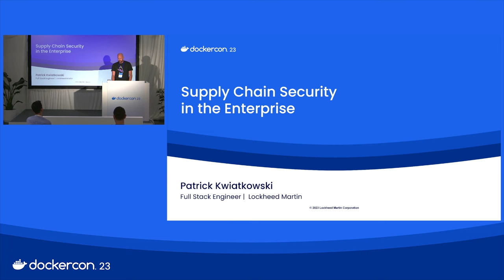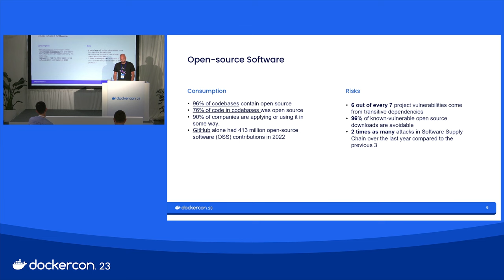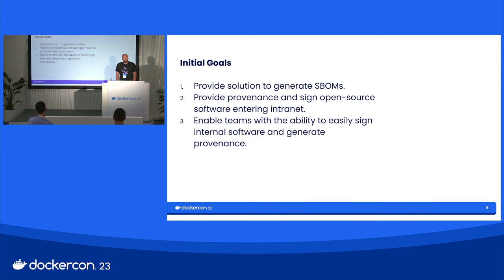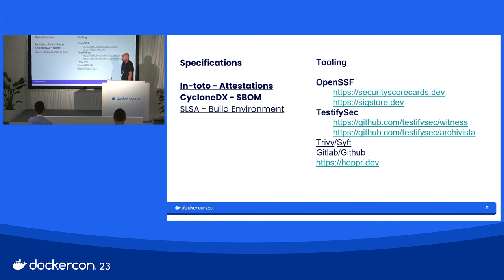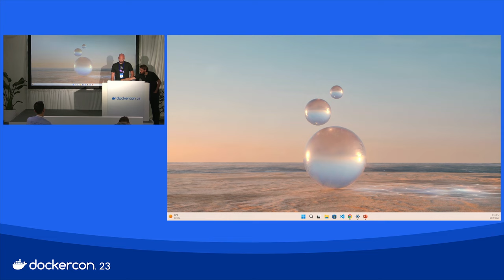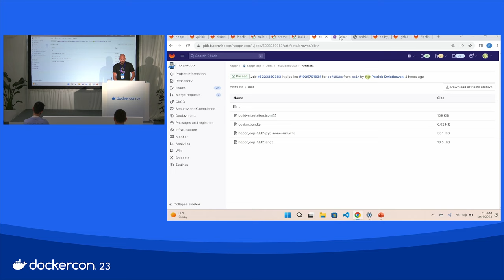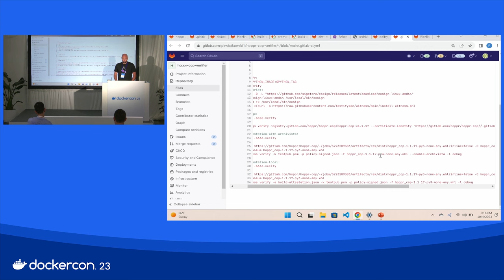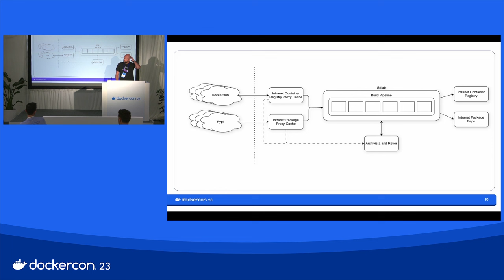Supply Chain Security in the Enterprise (DockerCon 2023)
Given the success of open source software, even small systems have thousands of dependencies, and large enterprises track millions of components, each with unique licensing and the possibility of vulnerabilities. Fortunately, where there is an open source challenge, there is also an open source solution. Lockheed Martin is integrating open source solutions like the Sigstore product suite and TestifySec's Archivista to provide programmatic evidence for how their software is built, including the provenance of dependencies. Learn how open source solutions can help provide a more accountable and transparent supply chain.

Presentation: Supply Chain Security in the Enterprise
Speaker: Patrick Kwiatkowski, Software Engineer, Lockheed Martin

ABOUT DOCKER: Docker provides a suite of development tools, services, trusted content, and automations, used individually or together, to accelerate the delivery of secure applications.